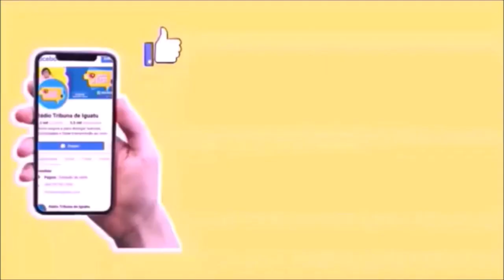ENTREVISTA COM ILO NETO, PRÉ CANDIDATO A PREFEITO DE IGUATU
Na manhã de domingo, 19 de maio, recebemos no estúdio da Rádio Tribuna de Iguatu o pré-candidato a prefeito de Iguatu, Ilo Neto. Durante nossa conversa, ele compartilhou um pouco das suas propostas e compromissos com a nossa cidade e região.
Gostaríamos muito de ouvir a opinião de vocês! Deixem seus comentários no vídeo e não se esqueçam de compartilhá-lo com seus amigos e familiares!